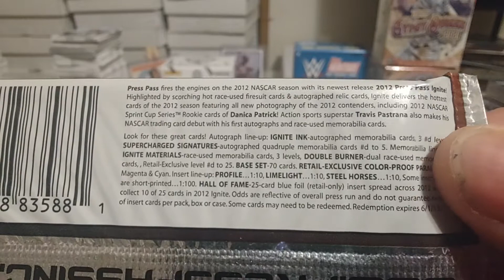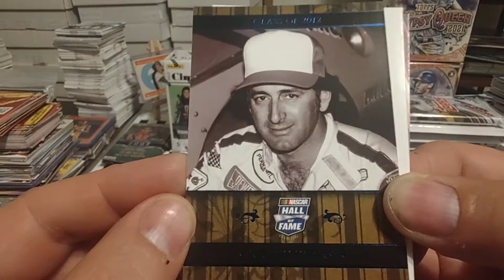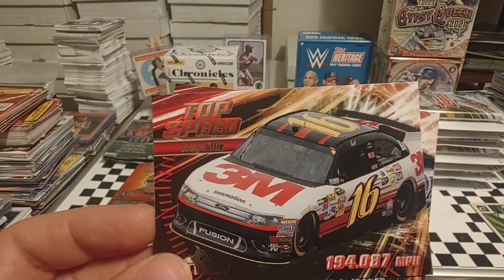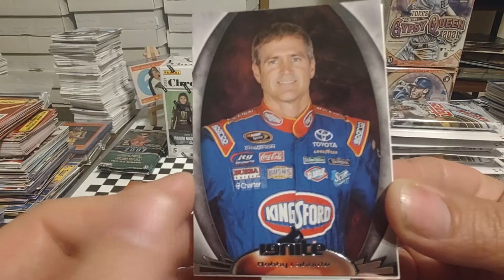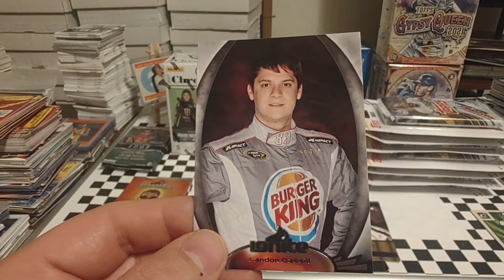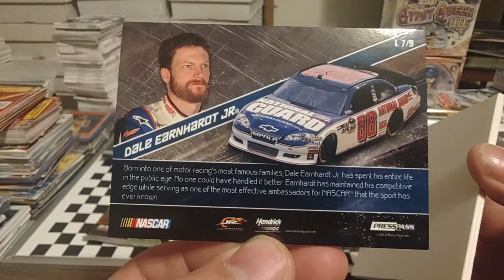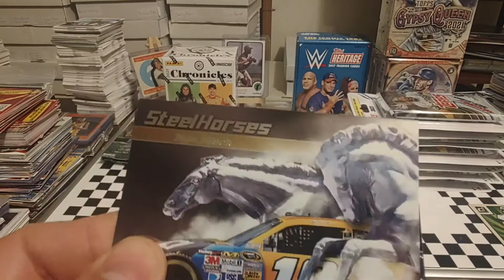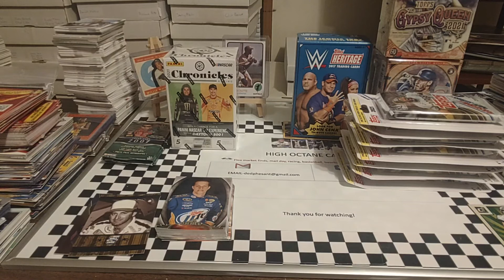2012 Press Pass Ignite five retail pack rip a few more nice inserts